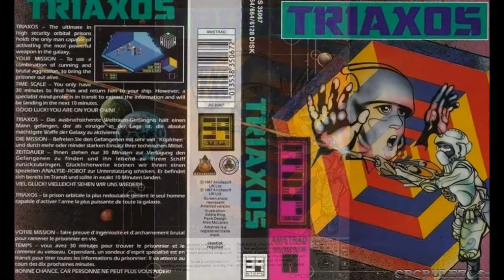triaxos for Amstrad CPC (slideshow)